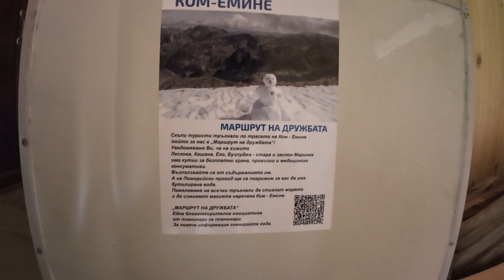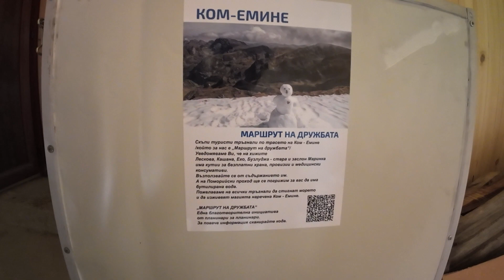Алпийската част Е3 София-Ком-Емине-София с велосипеди Ден 6 E3 Sofia-Kom-Emine-Sofia by bikes Day 6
През връх Голям Купен и траверса Добрила - Ботев с колела на раниците.
15 Дни 1261 км 26 812 м D+
Ден 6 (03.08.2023 г.):  х. Добрила - х. Тъжа 33.5 км 1490 м D+ 10:15 ч.

Through Golyam Kupen peak and the traverse Dobrila - Botev with bikes on backpacks.
15 Days 1261 km 26 812 m D+
Day 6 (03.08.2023): Dobrila hut - Taza hut 33.5 km 1490 m D+ 10:15 h